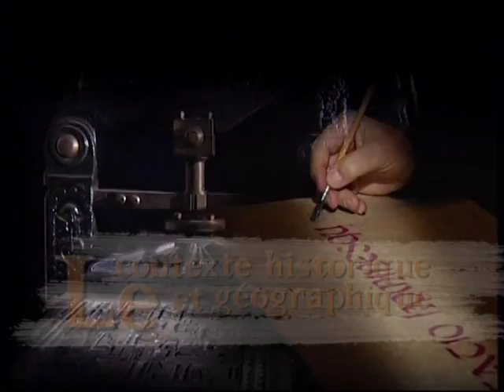Religions et spiritualités 9 : La laicite (14'00")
Découvrez les religions et spiritualités qui sont présentes dans notre environnement, regroupées en quatre ensembles : le christianisme (catholicisme, orthodoxie, protestantisme), les religions du livre (judaïsme et islam), quelques traditions orientales (chamanisme, hindouisme et bouddhisme) et enfin la laïcité.